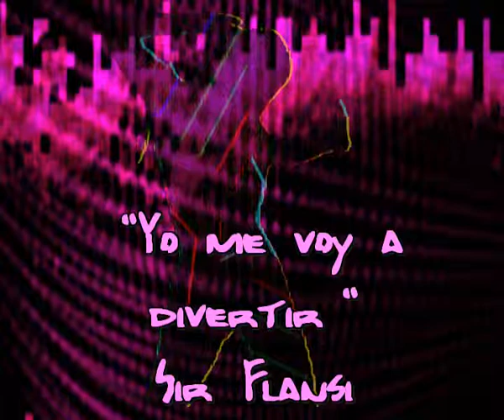Yo me voy a divertir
YO SOLO QUIERO PENSAR
QUE LA ALEGRIA ES COMPLETA
QUE TE PUEDES DIVERTIR
DE MANERA MUY DISCRETA
QUE LA VIDA ES TAN BONITA
QUE AUNQUE PASE LO QUE PASA
SIEMPRE HAY SALIDA CONCRETA
SOLO PUEDO IMAGINAR
QUE NO HAY TROPA SIN CORNETA
QUE LA AMISTAD ES MUCHO MAS
QUE AMAR DE FORMA INDISCRETA
CUANDO EMPECE ESTA CANCION
CREI QUE JAMAZ PODRIA
PERO VES, PENSANDO EN TI
ME QUEDO DE FANTASIA
YA NO PIENSO MAS SUFRIR
YA NO PIENSO EN TONTERIAS
YA ME HE ESCAPADO DE TI
GLORIA BENTIDA, HE VENCIDO
YA NO TE VOY A INSISTIR
ME VOY POR DONDE HE VENIDO.
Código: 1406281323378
Fecha 28-jun-2014 9:30 UTC